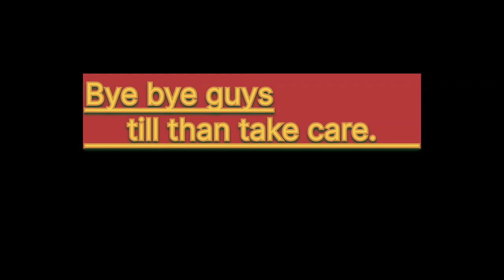Aaj ham deer park mein cricket khelne gaye#